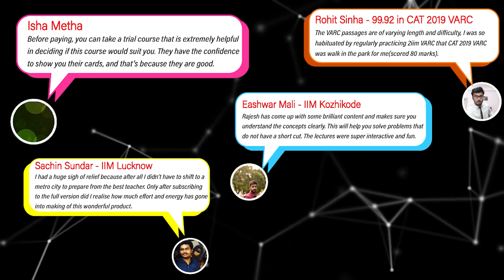How to prepare for CAT 2022 from February | CAT Preparation Strategy | 2IIM CAT Preparation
Download your personalized Preparation Schedule from 2IIM for FREE.

How to prepare for CAT starting from February?

If this is the question you're currently weighing in your head, then you should watch this video.